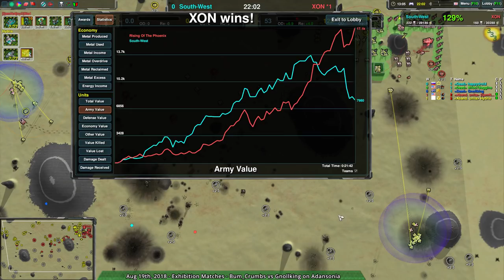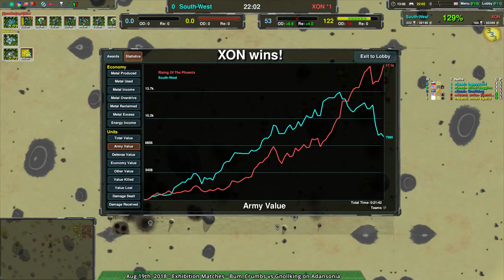2018/08/19 #2: 2v3 on Alien Desert - Zero-K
happydroid(Tanks), BilboTBaggins(Spiders), & GnollKing(Rovers) vs IamNotnullBla1(Jumpbots) & Hydris(Rovers)
Map: Alien Desert